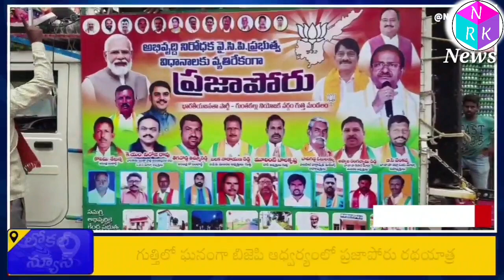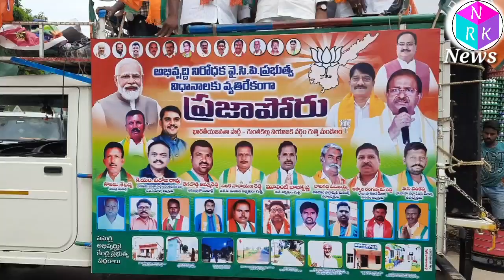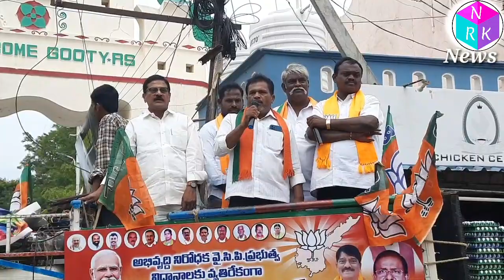గుత్తిలో బిజెపి నాయకుల ఆధ్వర్యంలో ప్రజాపోరు రథయాత్ర ప్రారంభంgooty